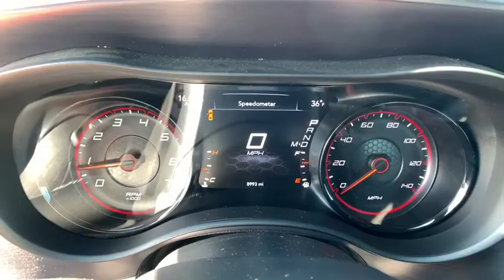2018 Dodge Charger Pocatello, Idaho Falls, Twin Falls, Burley, Rexburg, ID JH306859WC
Used 2018 Dodge Charger available in Pocatello, Idaho at Lithia Chrysler Jeep Dodge Ram of Pocatello. Servicing the Idaho Falls, Twin Falls, Burley, Rexburg, ID area.
2018 Dodge Charger SXT RWD - Stock#: JH306859WC - VIN#: 2C3CDXBG7JH306859

PRICE DROP FROM $23995 PRICED TO MOVE $900 below Kelley Blue Book! FUEL EFFICIENT 30 MPG Hwy/19 MPG City! Dodge Certified CARFAX 1-Owner GREAT MILES 8745! Bluetooth iPod/MP3 Input Remote Engine Start Smart Device Integration CLICK ME! KEY FEATURES INCLUDE: Back-Up Camera Satellite Radio iPod/MP3 Input Bluetooth Remote Engine Start Dual Zone A/C Smart Device Integration. MP3 Player Remote Trunk Release Keyless Entry Steering Wheel Controls Child Safety Locks. OPTION PACKAGES: BLACKTOP PACKAGE Firestone Brand Tires Sport Suspension Gloss Black I/P Cluster Trim Rings Gloss Black Fascia Applique Black 1-Piece Performance Spoiler Compact Spare Tire Satin Black Charger Decklid Badge Tires: P245/45R20 BSW AS Performance Wheels: 20 x 8.0 Gloss Black Painted Aluminum Dodge Grille Badge Rhombi 2-Pc Wheel Center Cap ENGINE: 3.6L V6 24V VVT (STD) TRANSMISSION: 8-SPEED AUTOMATIC (845RE) (STD). EXPERTS REPORT: Edmunds.com explains Four doors Great Gas Mileage: 30 MPG Hwy. This Charger is priced $900 below Kelley Blue Book. PURCHASE WITH CONFIDENCE: 7-Year/100000-Mile Powertrain warranty 3-Month/3000-Mile Maximum Care Coverage 125-Point Inspection and Reconditioning Car Rental Allowance Some of our pre-owned vehicles may have unrepaired safety recalls. Check vinrcl.safercar.gov/vin/ 24-Hour Towing and Roadside Assistance Carfax Vehicle History Report Lifetime Certified Warranty Upgrades Available Introductory 3-month subscription to SiriusXM Satellite Radio Price does not include taxes title license and $349 Dealer Doc Fee. Price contains all applicable dealer incentives and non-limited factory rebates. You may qualify for additional rebates; see dealer for details.